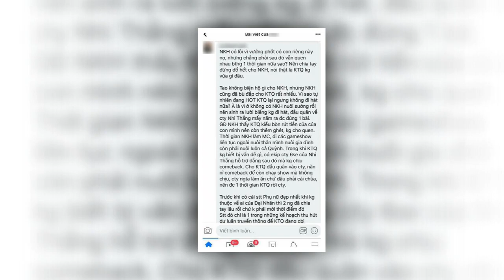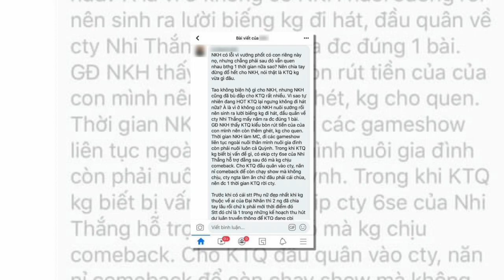🔥CĐM xôn xao đồ'n LÝ DO Ngô Kiến Huy chia tay mối tình 8 năm Khổng Tú Quỳnh là do 'ăn b''ám'